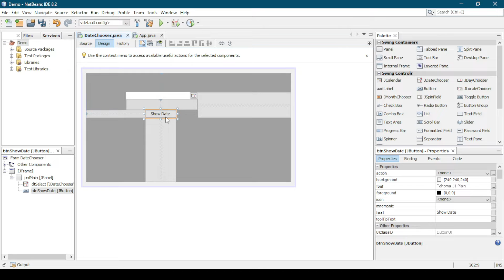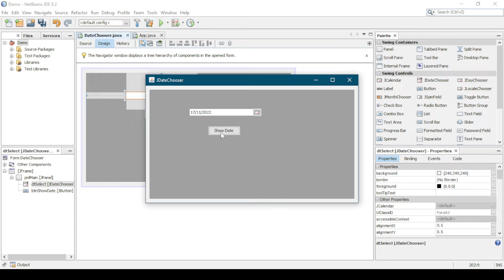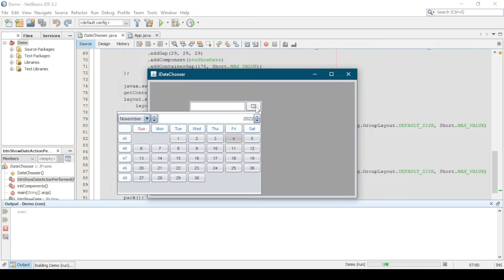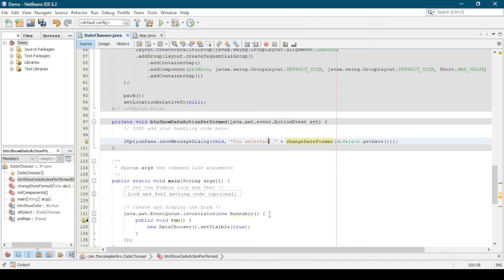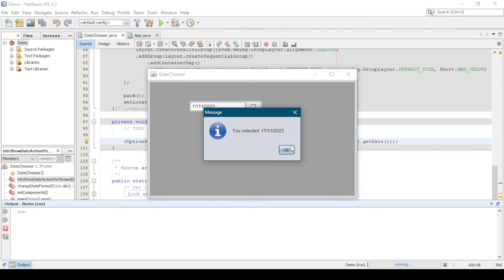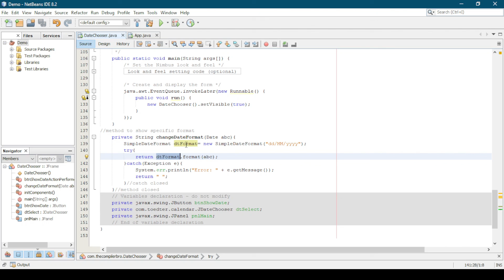Java Swing Project-Part 13 | How to Use JDateChooser and Change Date Format in Java Swing | NetBeans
For the previous video on this tutorial, How to Add JCalendar in Java Swing follow the link:

In this video I'll show you how to use JDateChooser using the JCalendar library, how to set a specific format when taking input from the user and then show the specific format output in the Swing Frame. And in the following videos I'll show you the next steps to create and implement the features to make a simple and awesome project.

This is the basic video tutorial. After completing the basics I'll try to make tutorial on some basic projects where you can learn how to create a project from scratch in Java. This is a specialized tutorial playlist where you can learn very essential features implementation using Java Swing. I'll try to solve the problem.

I'll not share any source code in description because you have to learn it and write the code yourself. The best way to learn is practicing anything you want to learn.

Why Learning Swing is Important:

Java Swing is important because you'll easily implement it. And most of the cases CS students are to implement a project to learn Database Management System or I'll say Structured Query Language- SQL. And it's hard to learn 2 or more new things at the same time. That's why even though Swing is not used widely nowadays, many of the institutions refer to learn Java Swing for the projects. That's why I'm saying it's important to learn GUI in Java, especially Java Swing. You'll see there's a lot of work to implement the features and you'll learn the core things of the OOP- Object Oriented Programming. There's a lot of implementation of the function calling (method in Java) and Constructors which are very important in OOP. And there will be a lot more things to do. So, let's dive into learning.

Chapters:

0:00 Intro

0:12 Designing in Swing

0:36 Configurations and Method Writing

7:05 Review the Whole Process

8:10 Subscribe

All the best for your journey.

I learned the whole thing from Youtube. So, thanks to Youtube also.